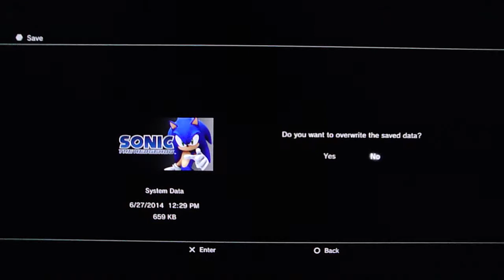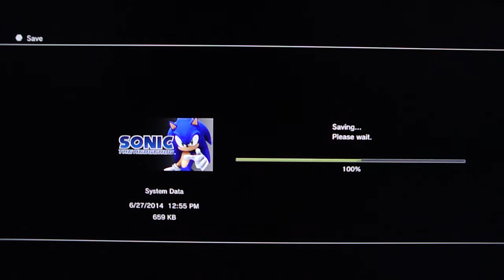Sonic 06 OMFG Playthrough Part 52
Sonic 06 OMFG Playthrough with live funny ass commentary!
I'm challenging myself to beat this fuck!